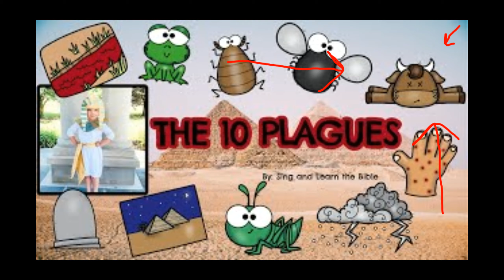Cows are Sus